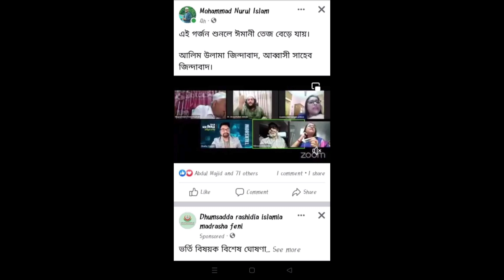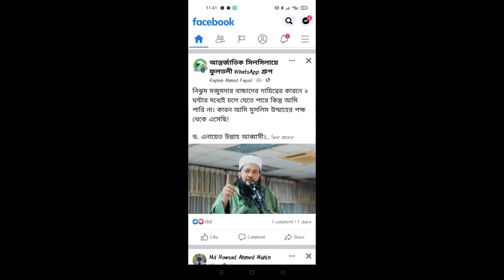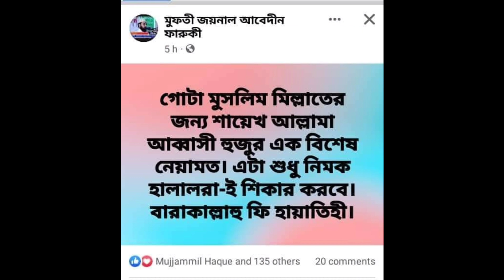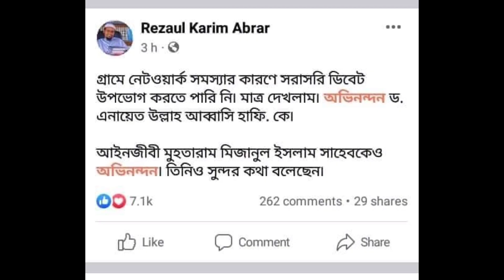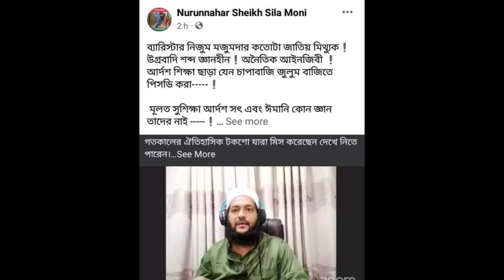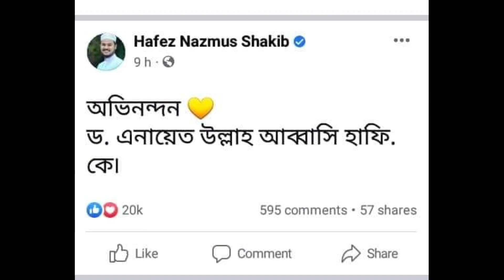আব্বাসী পালায় না | নাস্তিকরাই পালায় | যেন এক সিংহের গর্জন